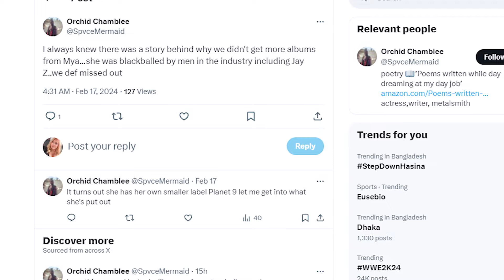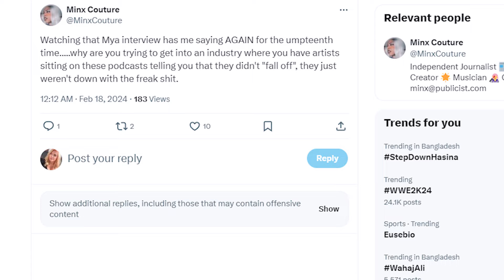Mya EXPOSES Jay Z For Ruining Her Career After She Wouldn't Cheat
The much-loved '90s R&B star Mya is finally talking bout the sudden end to her career right after all the fame that she had achieved. There’s also a lot of gossip about a hush-hush fling with Jay-Z. But even more interestingly, it appears that Jay-Z was the one who caused Mya’s downfall. She's hitting the pause button on all those wild tales tied to her name. Plus, she's giving us a peek into the not-so-pretty sides of the showbiz world, highlighting how sticking to your guns when it comes to your beliefs might get you pushed to the side. Mya, keeping it classy as ever, didn't throw shade at anyone. But her fans read between the lines pretty well: Mya didn't reach the superstar status she truly deserved, not because she wasn't talented enough, but because she refused to bend her morals just to fit in with the top names in the industry. So, what exactly did Mya say about stepping away from the spotlight? Was she really edged out because she wouldn't bow down to the industry's heavy hitters? Let's take a closer look and get into the nitty-gritty.